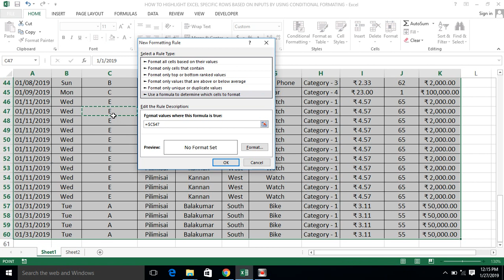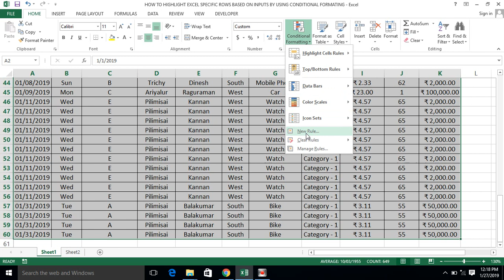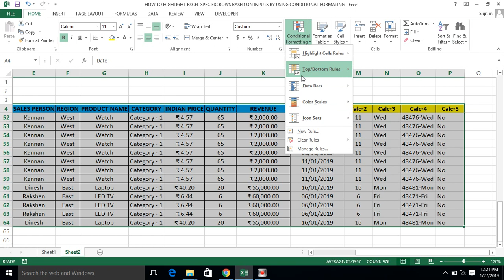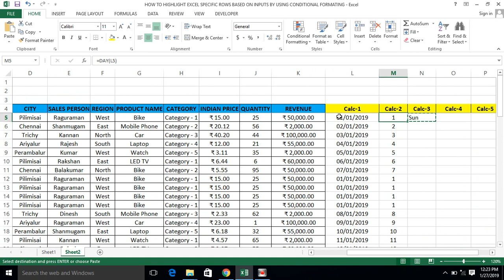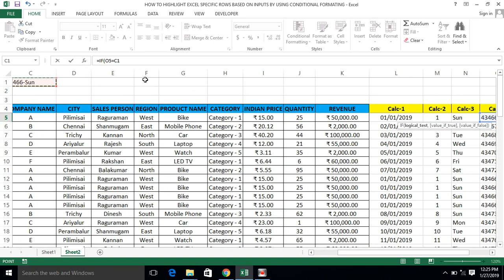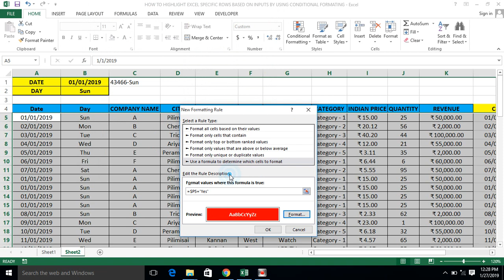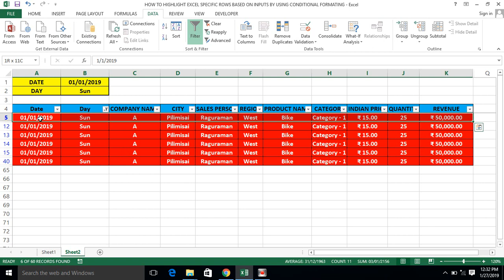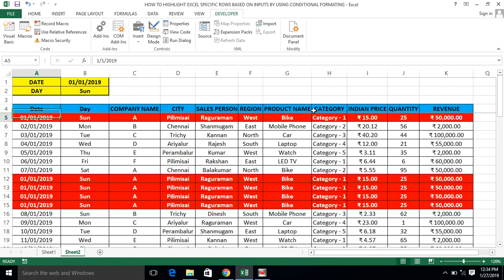HOW TO HIGHLIGHT EXCEL SPECIFIC ROWS BASED ON INPUTS BY USING CONDITIONAL FORMATTING (TAMIL)